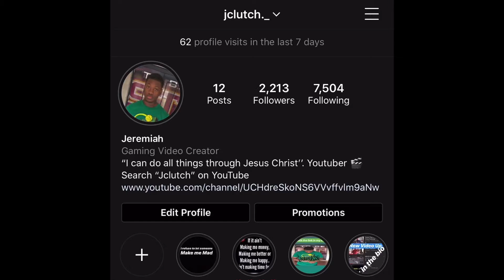I Carried An Rookie To An Victory | NBA2K20